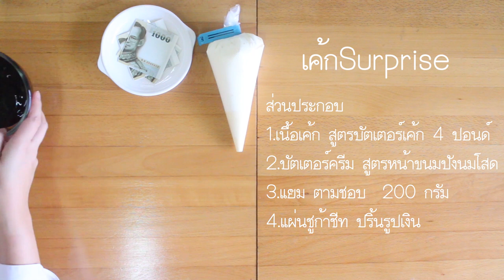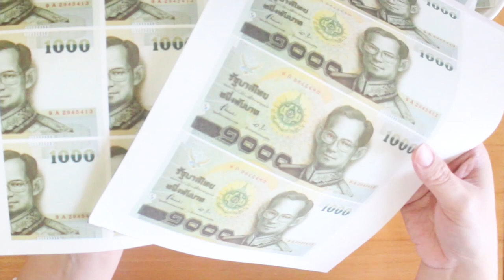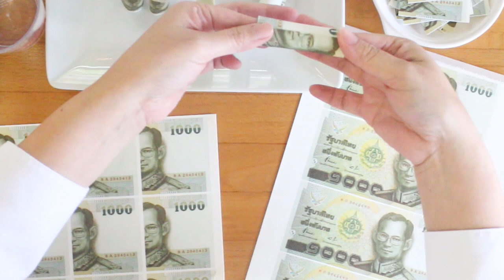เค้กSurprise(เชฟจาดี)(I am Jadee)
เค้กSurprise

1.เนื้อวนิลาเค้ก   4 ปอนด์
(มีสูตรและวิธีทำในคลิปเค้กวนิลานะคะ
2.บัตเตอร์ครีม
(มีสูตร และวิธีทำในคลิป ขนมปังเนยโสดนะคะ
3.แยม  ตามชอบ
4.ชูก้าชีท ปริ้นตามชอบ